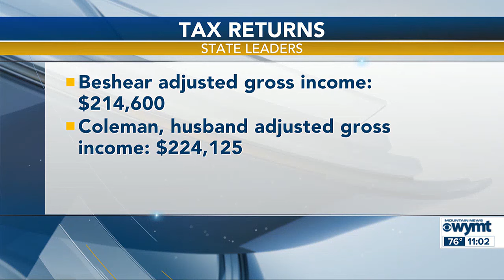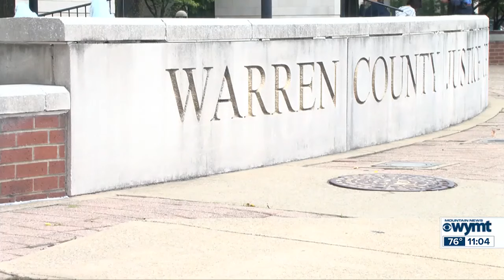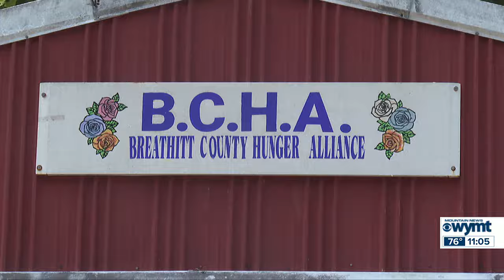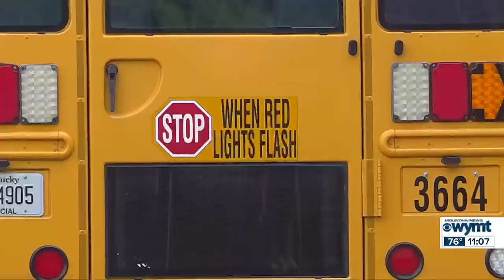WYMT Mountain News at 11:00 PM - Headlines – Friday, August 9, 2024